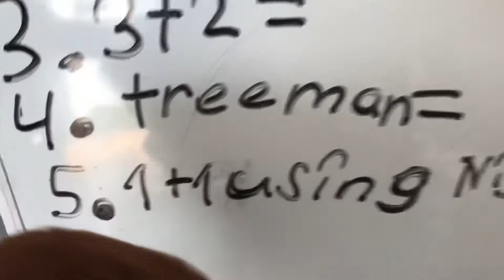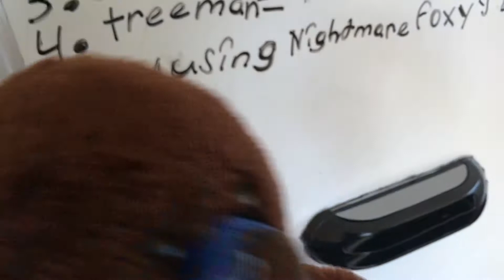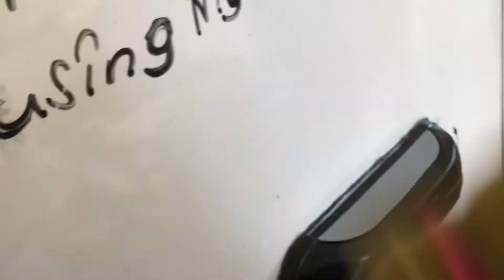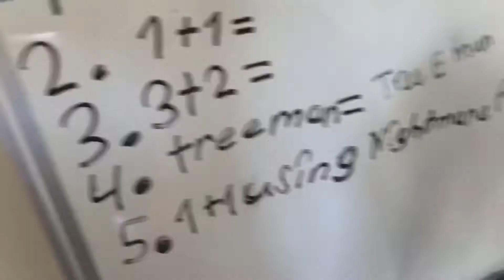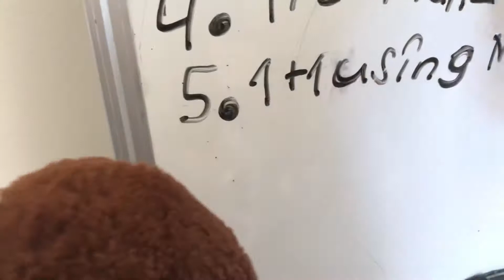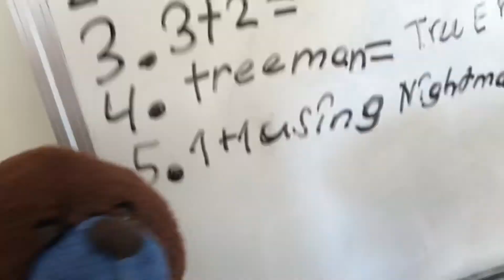STF Movie: Back To School